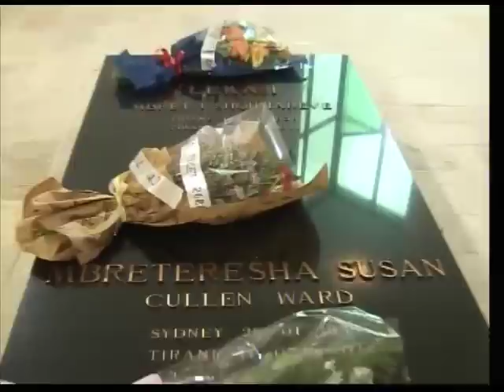LTM Princi Karl i Burbonëve të Dy Siçilive viziton Mauzoleumin e Familjes Mbretërore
Më dt. 3 dhjetor 2013, një delegacion i Urdhërit të Shenjtë Konstantinian të Shën Gjergjit dhe të Urdhërit të Françesko I organizoi një vizitë tek Mauzoleumi i Familjes Mbretërore në Tiranë ku u pritën nga LTM Princi Leka II, Znj. Elia Zaharia, Kryetari i PLL, z. Sulejman Gjana dhe përfaqësues të Partisë "Lëvizja e Legalitetit".

Në këtë vizitë Urdhëri i Shenjtë Konstantinian i Shën Gjergjit dhe i Françesko I ishte i përfaqësuar nga:

- Lartësia e Tij Mbretërore, Princi Karl i Burbonëve të Dy Siçilive, Duka i Kastros -- Prince & Grand Master of the Sacred Military Constantinian Order of St. George
- Hirësia e Tij, Kardinali Renato Raffaele Martino - Cardinal Grand Prior of the Sacred Military Constantinian Order of St. George
- Shkëlqesia e Tij, z. Anthony Bailey - Grand Magistral Delegate for Inter-Religious Relations of the Sacred Military Constantinian Order of St. George
- Shkëlqesia e Tij, Ambasadori Xhuzepe Balboni Akua - Secretary General of the Sacred Military Constantinian Order of St. George